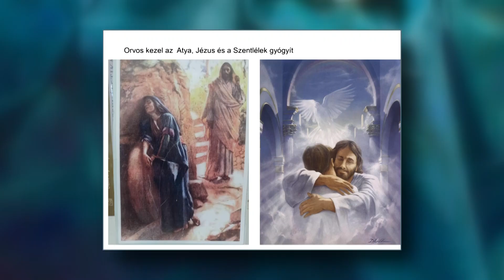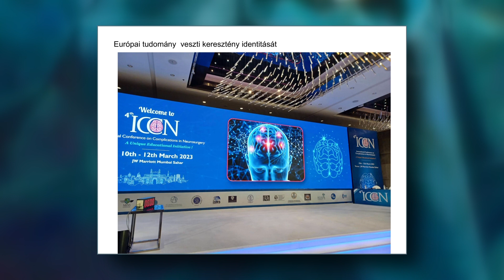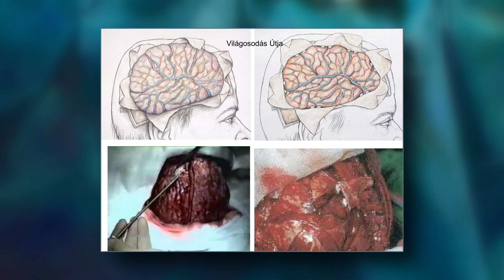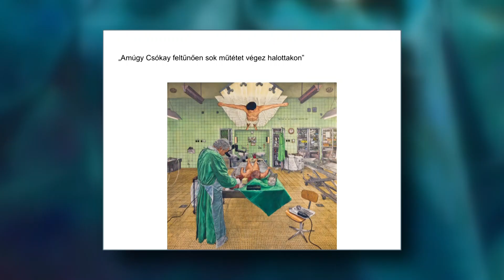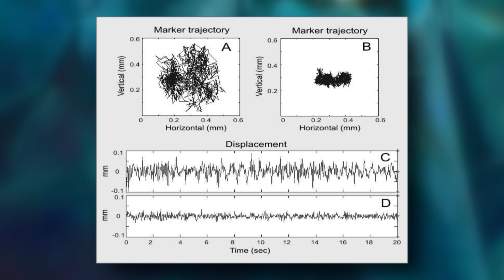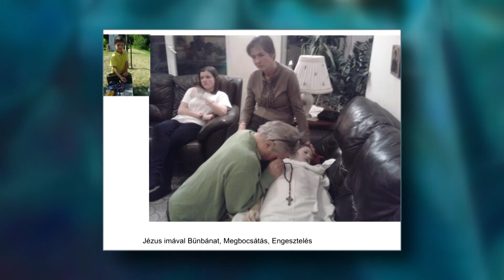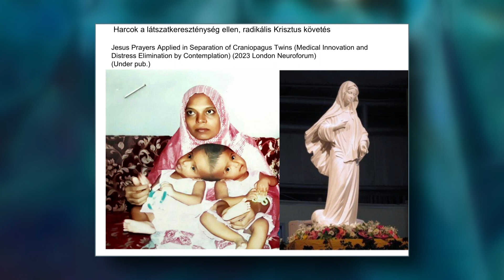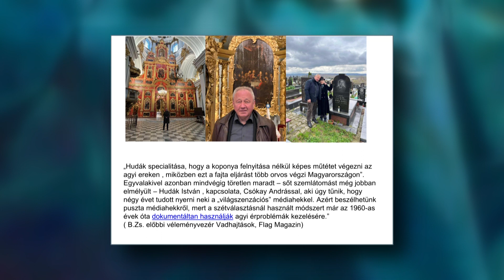Krisztus, a tudomány megváltója - Dr. Csókay András idegsebész előadása a Szent István-bazilikában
Dr. Csókay András idegsebész főorvos június 5-én tartott szabadegyetemi előadást a templomtérben.

Az országjáró szabadegyetem célja a keresztény hit és a tudományok, művészetek nyílt párbeszéde a legkülönbözőbb szaktudományok képviselőinek részvételével, akik maguk is megtapasztalták Jézus jelenlétét hivatásuk, életük döntési helyzeteiben. A tavaly elindított szabadegyetem tematikája nem kizárólag a szakemberekhez, hanem a laikus érdeklődőkhöz is szól. Hiszen a "Krisztus, a tudomány megváltója" elnevezésű bizonyságtétel-sorozat nem más, mint evangelizációs küldetés.